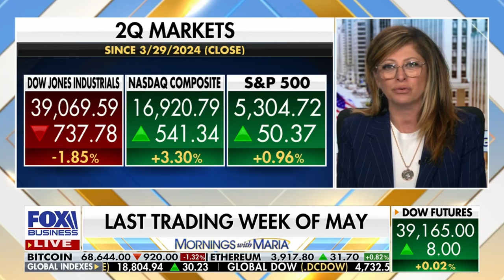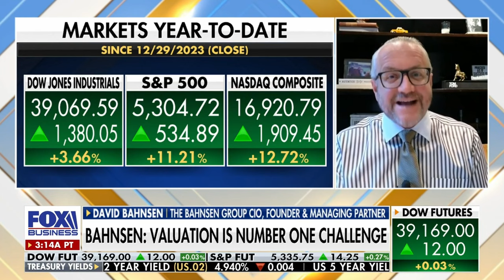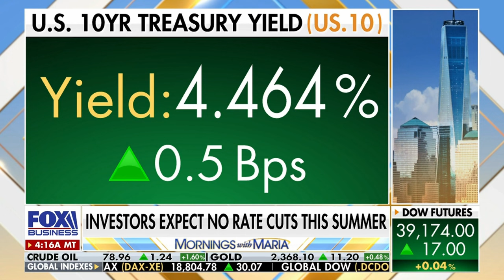David L. Bahnsen on Mornings with Maria - Discussing Valuations, Future Rate Cuts, and Inflation